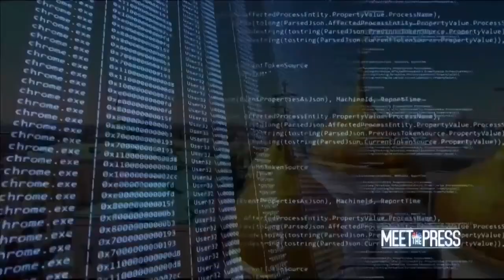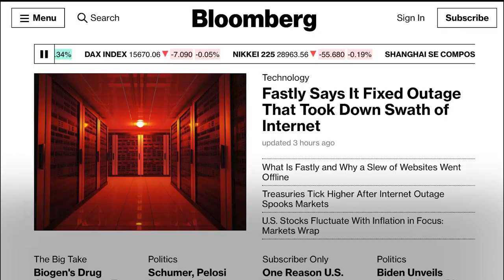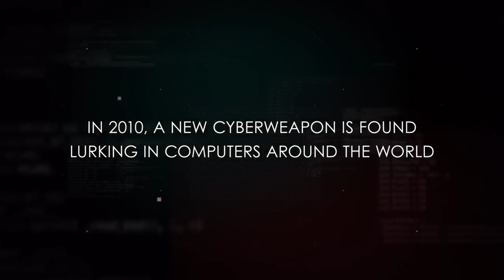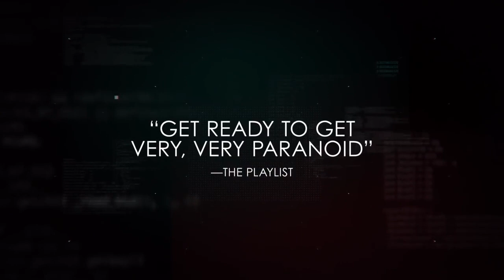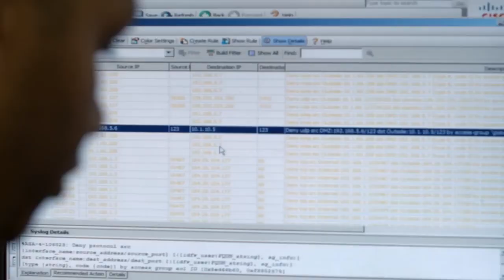They been Warning Us to Prepare for the Next Big One!!?